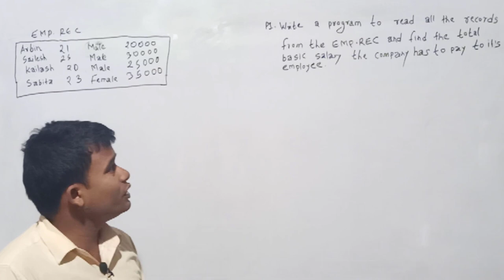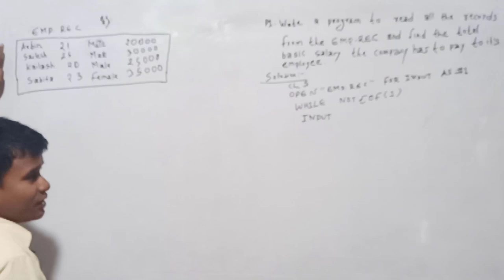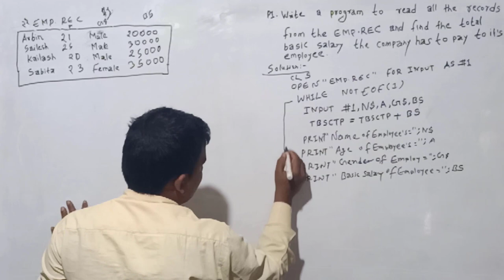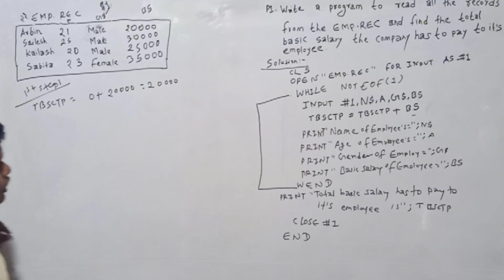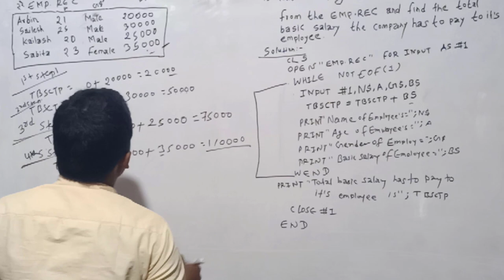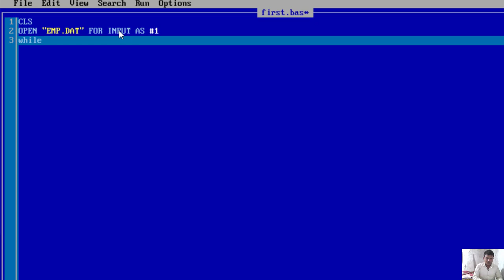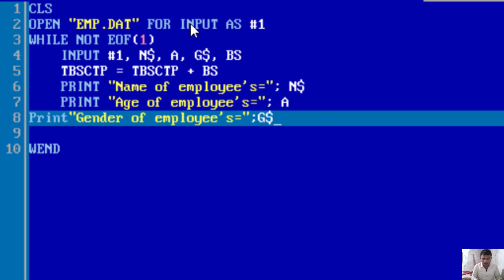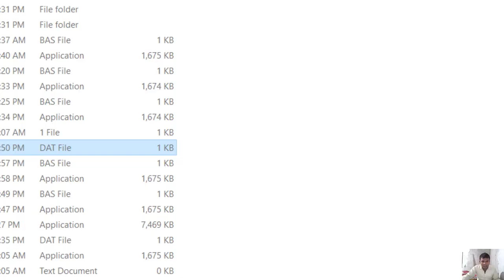For SEE Student Problem 1||File management||INPUT mode Example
This problem is taken from practical  set 4 file management of TIMES PUBLICATION computer book class 10